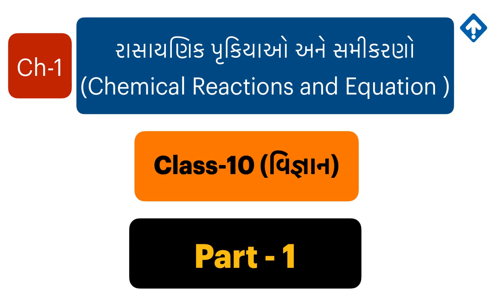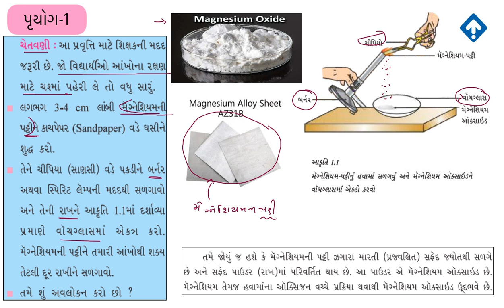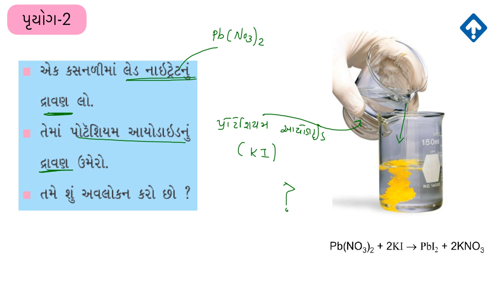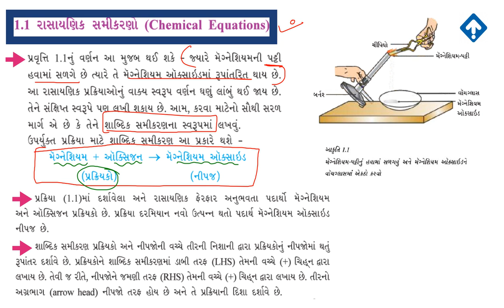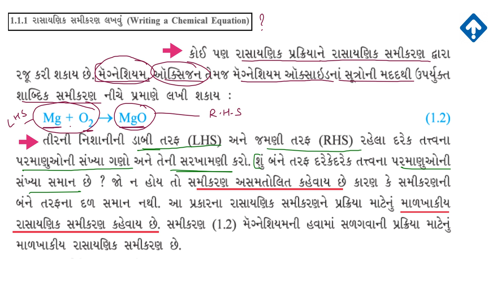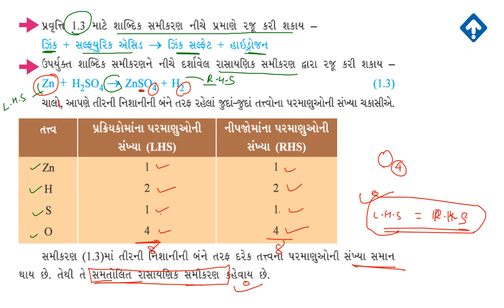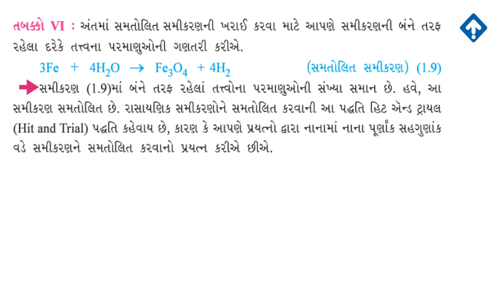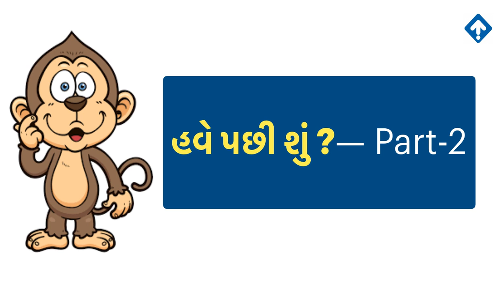Std-10 |Science( વિજ્ઞાન) | Ch-1રાસાયણિક પૃકિયાઓ અને સમીકરણો (Chemical Reactions and Equation )| L-1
👉જો તમારા સગા સંબંધી કે મિત્રવતૃળ મા કોઇ 12th-સાયન્સ(ગુજરાતી માધ્યમ) મા હોય તો તેમને નિયમિત Std 11 &12 science | JEE /NEET / NCERT Physics કે અન્ય વિષયના વિડીયો લેક્ચર જોવા હોય તો આ મારી યુટ્યુબ ચેનલ Open કરો...